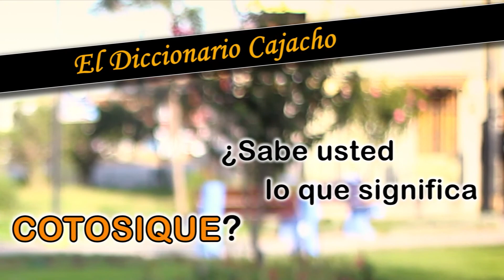Diccionario Cajacho: COTOSIQUE